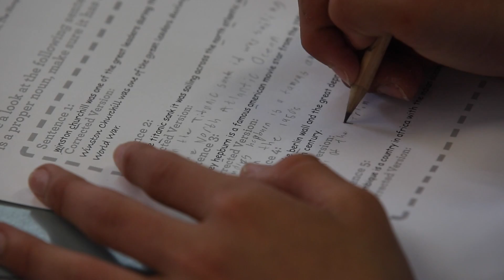Improving Student Performance: Tips for Boosting Academic Success | Writer's Toolbox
We would love to hear your feedback!